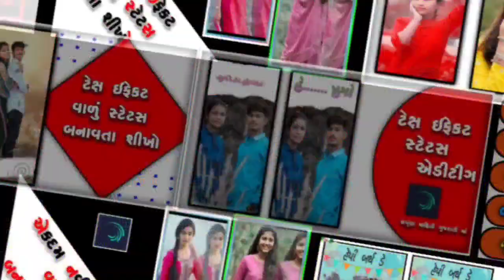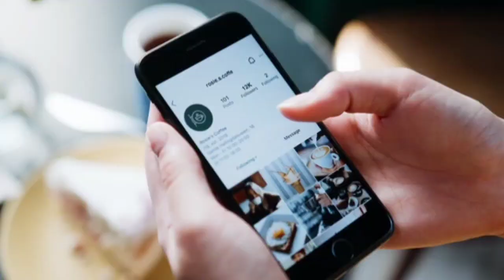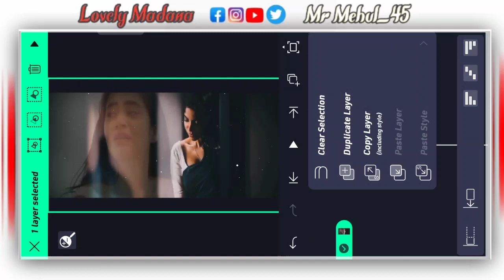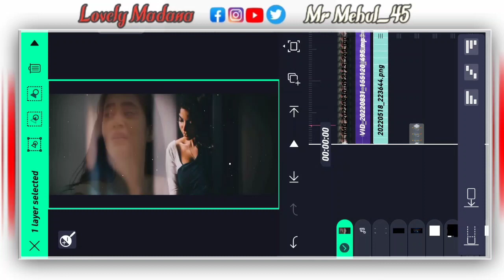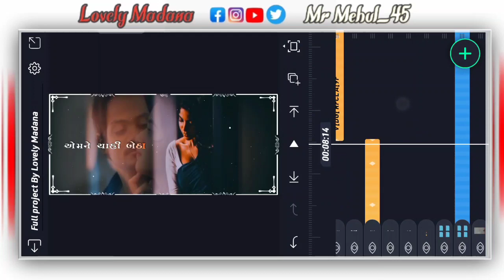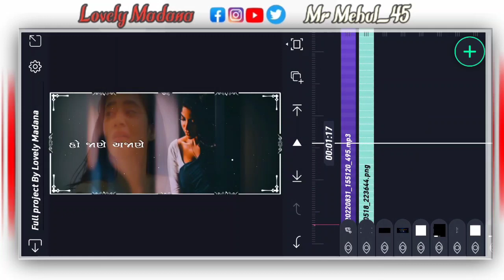નવી સ્ટાઇલમાં સ્ટેટ્સ બનાવતા શીખો 2022 || Alight Motion Video Editing || Alpesh creation 2022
Title  :   નવી સ્ટાઇલમાં સ્ટેટ્સ બનાવતા શીખો 2022 || Alight Motion Video Editing || Alpesh creation 2022

બેવફા સ્ટેટ્સ બનાવતા શીખો / Alight Motion Gujarati Video Editing 2022

નવી સ્ટાઇલમાં સ્ટેટ્સ બનાવતા શીખો 🔥 Alight motion editing 🤩 royal edits

Trending Gujarati Status Editing Alight Motion | Alight Motion Editing | Alight Motion Video Editing

વાગડ દેશી, ટ્રેડિંગ, નવું લાયા 💥 વાળુ જોરદાર સ્ટેટસ બનાવતા શીખો ✌️ Alight Motion Video Editing 🔥

1. All'Material ( present )

2. Full project +

3. all material

...𝗩𝗶𝗱𝗲𝗼_𝗟𝗶𝗻𝗸.

Cover Topics

Dashama coming soon status editing
dashama coming soon status editing alight motion
dashama coming soon video editing alight motion Gujarati
Gujarati timli Status status editing 2022
Alight Motion
Status tutorial
Lovely madana
bhavu creation
Ab creation
gujju edit

Teg...